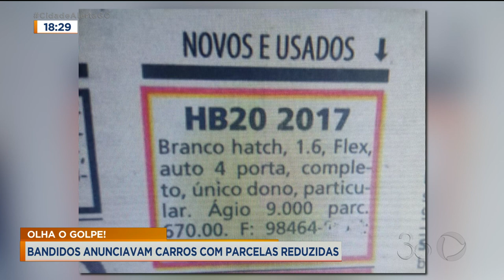OLHA O GOLPE! BANDIDOS ANUNCIAVAM CARROS COM PARCELAS REDUZIDAS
TRIO É PRESO SUSPEITO DE ESTELIONATO. OS TRÊS HOMENS ANUNCIAVAM CARROS COM VALOR DE PARCELAS BEM ABAIXO DO MERCADO. DOUGLAS FERNANDES.